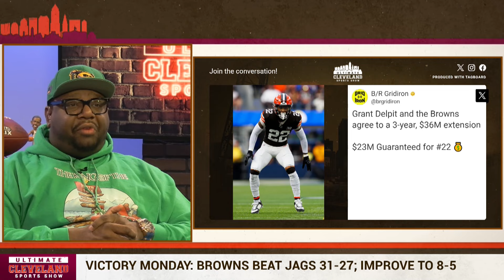GOOD DEAL OR BAD DEAL? Grant Delpit signs a 3yr, $36M extension with the Cleveland Browns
Grant Delpit has thrived in Jim Schwartz's defensive scheme this season, and the Cleveland Browns rewarded their promising young safety with a contract extension on Sunday.

Delpit's new deal is for 3 years and $36M, with $23M of that being guaranteed.

Delpit did suffer an injury in Sunday's win over Jacksonville and we're still awaiting the severity of the injury.

Good deal or bad deal for the Browns?